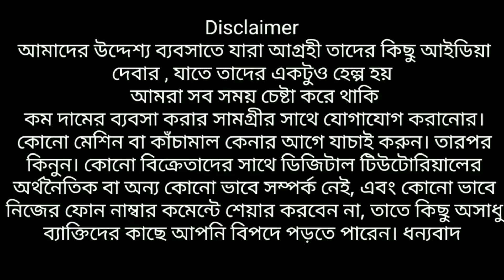🔥শাড়ীর ব্যবসা করুণ বুদ্ধির সাথে🔥| বাড়ি বসে ডেলিভেরী একদম ফ্রিতে নিন | Best Tant & Handloom Seller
Best dhakai jamdani durga puja new saree collection 2020

Address
Santipur nadia

T&C Apply